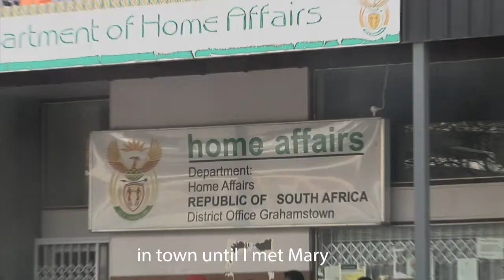Food4Futures restores access to basic rights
Imagine not being able to vote or access lifesaving welfare support from SASSA or the UIF, on top of being excluded from other basic rights such as access to education, clean water and healthcare. This is the reality for many indigent citizens in Makhanda, Eastern Cape, who have no identity documents. Non-profit organisation, Food4Futures goes beyond handing out food parcels, by helping the town's most vulnerable people regain access to their green books. In this short video, beneficiaries share their stories, and you can find out how to support Food4Futures' lifegiving work.

Produced by Herschel Mackelina and Ntando Hlabisa